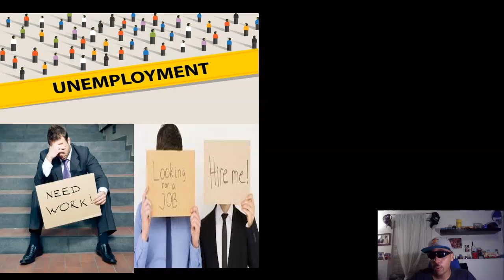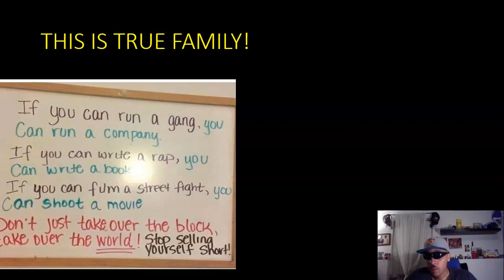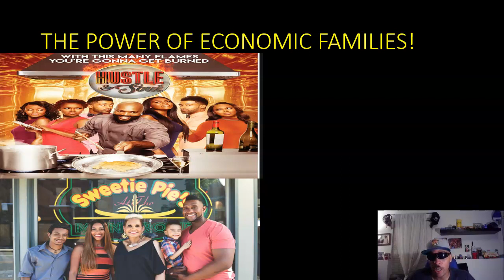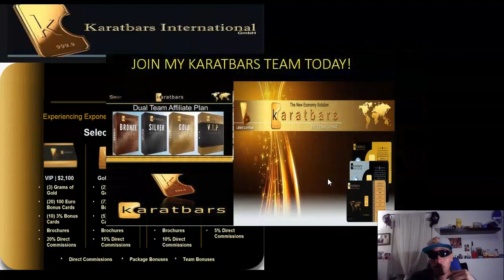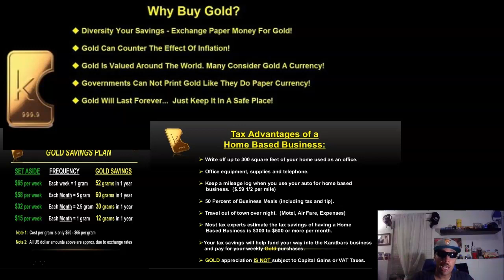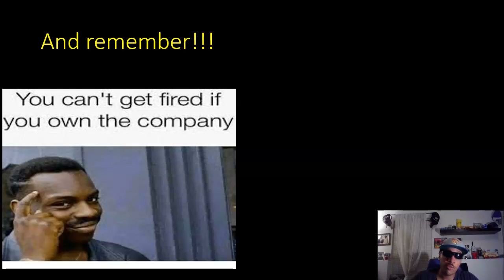Side Hustles Business Economic Mindsets Are A Must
Please join my gold investment team.